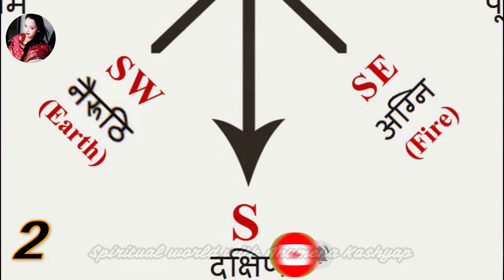घर में कहां और कैसे रखें झाड़ू कि लक्ष्मी जी का हो आगमन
1) This video has no negative impact on the original works
2) This video is also for teaching purposes.
3) Original Content is transformed to create unique Videos
4) I only used bits and pieces of videos to get the point across where necessary.

•वास्तु शास्त्र के अनुसार घर खाने वाली जगह पर झाड़ू रखने से धन की हानि होती है

वास्तु के बताएं गए जगहों पर झाड़ू रखने से धन की बारिश होती है

मुख्य द्वार पर रात के समय झाड़ू रखने से नकारात्मक शक्तियां घर में प्रवेश नहीं करती हैं

 वास्तु शास्त्र के अनुसार हर काम के अलग-अलग नियम होते है। ऐसे में यदि आप उनकी सलाह के अनुसार घर में सारी चीजों को रखें, तो यह बेहद शुभ होता है। वास्तु शास्त्र के अनुसार झाड़ू रखने के भी सही तरीके जानना बेहद जरूरी माने जाते है। ऐसी मान्यता है, कि घर में झाड़ू सही जगह पर नहीं रखने से मां लक्ष्मी रुष्ट होकर घर से चली जाती है। घर में दरिद्रता का वास हो जाता है। यदि आप घर की दरिद्रता को दूर करना चाहते है, तो वास्तु शास्त्र के बताएं गए जगहों पर ही झाड़ू रखें। यहां आप वास्तु शास्त्र के अनुसार घर में झाड़ू रखने के सही तरीकों के बारे में जान सकते है।

Spiritual World with Anumeha Kashyap